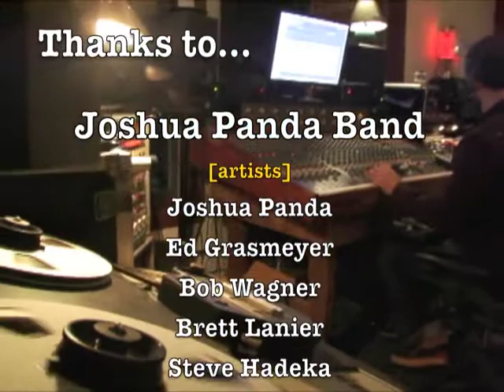"Exposure: In the Tank" | Joshua Panda Band Performing "Masquerade" at Tank Studio for WRUV 90.1FM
This episode of "Exposure: In the Tank" features Burlington-based southern soulful rockers Joshua Panda Band performing "Masquerade" LIVE at Tank Studio --Burlington, Vermont's premiere analog recording studio.

"EXPOSURE" is the longstanding live-performance radio show produced by WRUV 90.1 FM and the University of Vermont. Each week artists play live in either the radio station's broadcast studio or at Tank Studio. The hour-long live performance is then rebroadcasted within a two-hour program on the air --in Burlington on 90.1FM, and at wruv.org.

"EXPOSURE: In the Tank" is a webcast series that broadcasts *live* studio session at the Tank. This clip is a segment from the director's cut, captured May 24, 2011. The webcast and video production is directed by Cortex in a group collaboration between WRUV and Tank Studio.

to listen to the full Joshua Panda Band set and other performances in the archives, and be sure to watch the schedule for upcoming webcasts of "EXPOSURE: In the Tank."

Tune in to 90.1FM [in Burlington, VT] on Wednesday nights at 8-10pm for the weekly "Exposure" show.

Thanks to...

Joshua Panda Band: Joshua Panda, Ed Grasmeyer, Bob Wagner, Brett Lanier, Steve Hadeka

Tank Studio: Ben Collette, Rob O'Dea

Cortex: Justin Gural, Eric Johnson, Dwight Stannard

WRUV: Rob Caulk

VCAM: Bill Simmons, Seth Mobley